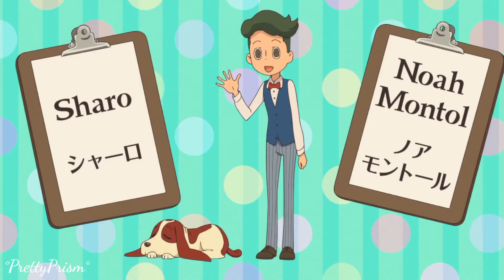Layton Mystery Agency ~ Tomorrow the world will still be spinning (明日も、世界は回るから) AMV - °PrettyPrism°